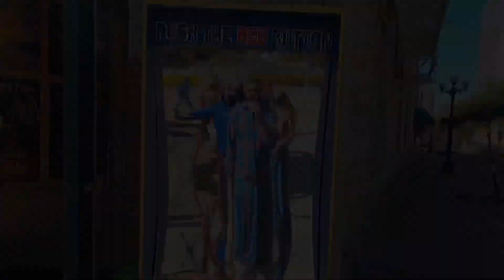Season 2 Trailer: We Sold Our RV in ARIZONA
Live Today Like It Matters is kicking off Season TWO with a big Change!!  We sold our RV while in Florida to a family in Arizona.  So while we were traveling and seeing all the things, we were also looking for a new Rig IN ARIZONA!

We have so much to share and will be telling our story from the beginning.  So be sure to come back every Monday to hear how it all went down.

Also we are going to be remodeling our new to us rig and getting up ready for our US Travels.  Those videos will be popping up throughout the week as we work on our rig.

SHOP: We love buying and recommending things we love on Amazon and now have an Amazon Influencer Store Front.  We will be adding our favorite RV things to it as we go.